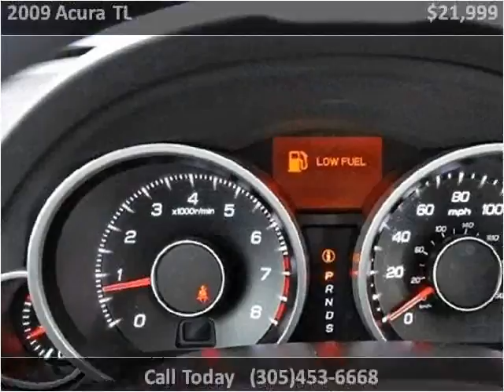2009 Acura TL Used Cars Lake Worth FL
This 2009 Acura TL is available from Off Lease Only .